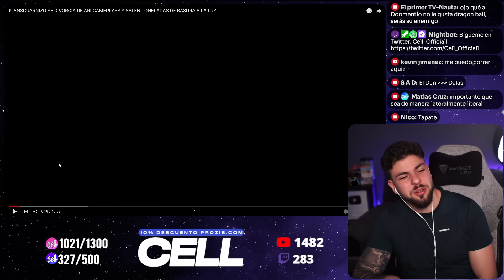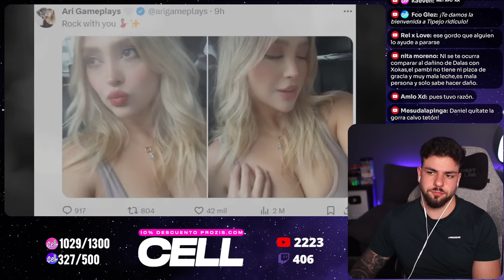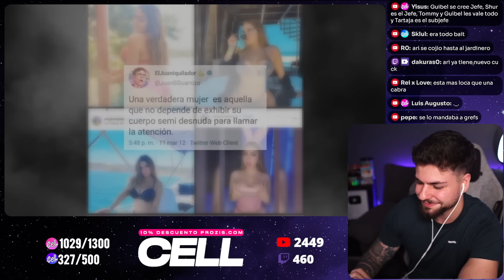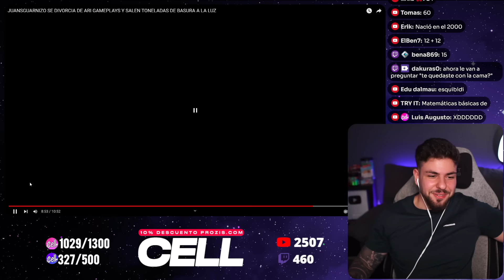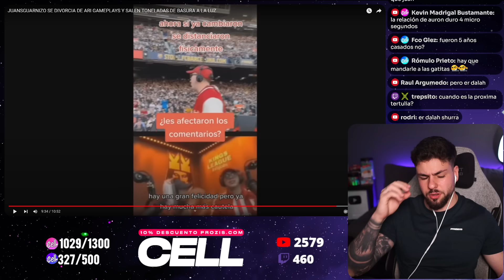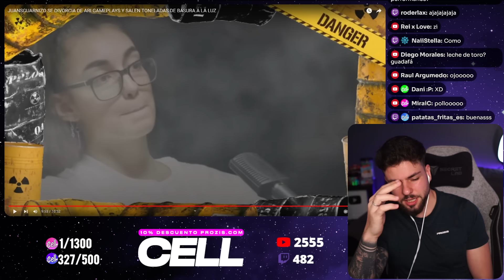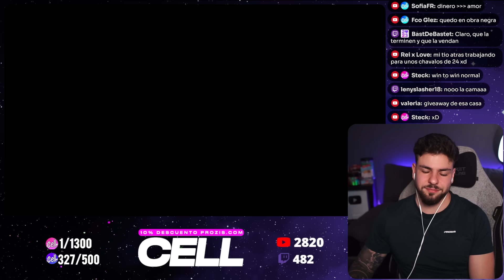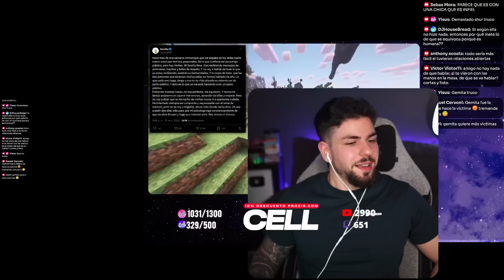Qué acabe ya 2024, no aguanto más este sufrimiento que no me dejas dormir por las noches